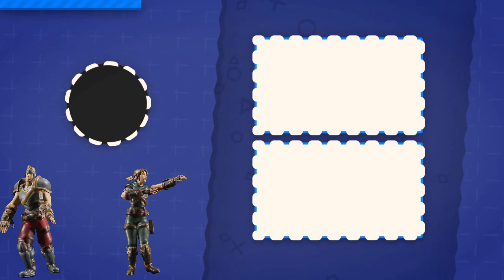One shot - one kill / Realm Royale 2021 Highlights #20 / Compilation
Realm Royale 2021 Highlights #20 / Compilation
Realm Royale Best Moments 2021
Thanks for all Realm Royale streamers for letting me use there clips to make this video.
All best clips from twitch this week